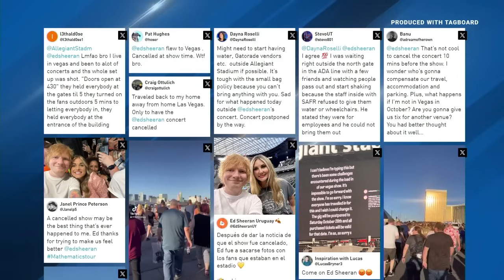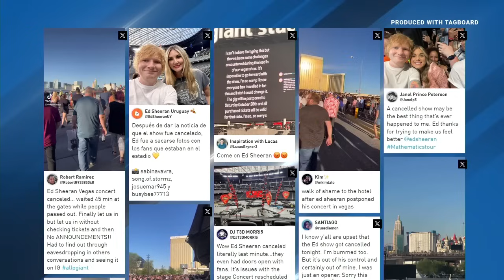Ed Sheeran cancels Las Vegas show at Allegiant Stadium, postponed until late October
Ed Sheeran fans in Las Vegas received news via Instagram less than an hour before the concert was set to begin that it was canceled and would be posted until late October.

The statement read:

I can't believe I'm typing this but there's been some challenges encountered during the load in of our vegas show. It’s impossible to go forward with the show. I'm so sorry. I know everyone has travelled in for this and I wish I could change it. The gig will be postponed to Saturday October 28th and all purchased tickets will be valid for that date. I’m so, so sorry x

Plus, Ed Sheeran takes selfies with fans after canceling Las Vegas show

0:00 Ed Sheeran cancels Las Vegas show at Allegiant Stadium, postponed until late October
2:39 Ed Sheeran takes selfies with fans after canceling Las Vegas show